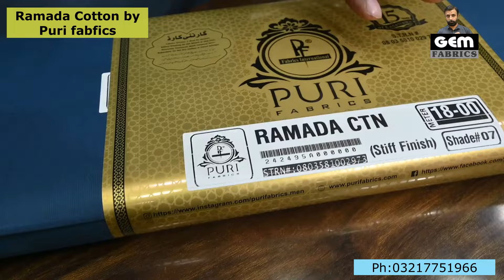Ramada Cotton by Puri Fabrics | Designe Cotton